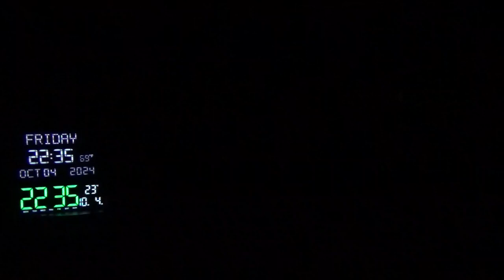22349，后脑勺偏右痛（飞碟绳子拉着陨石旋转，陨石敲到右后脑袋）